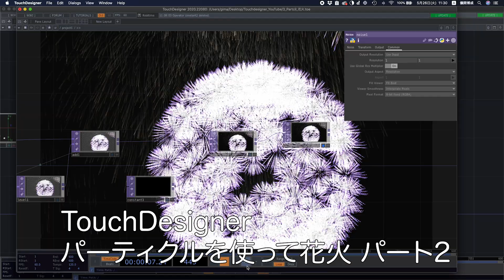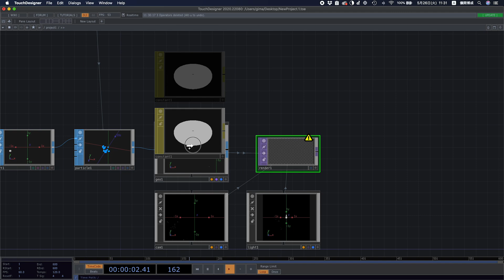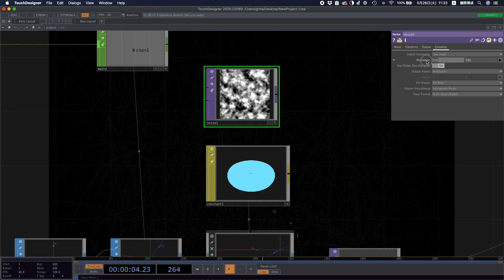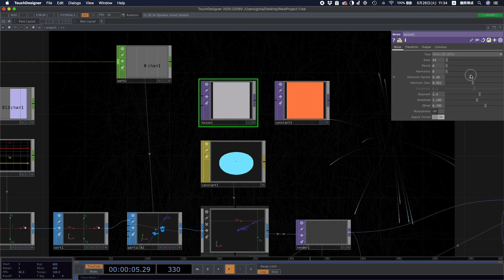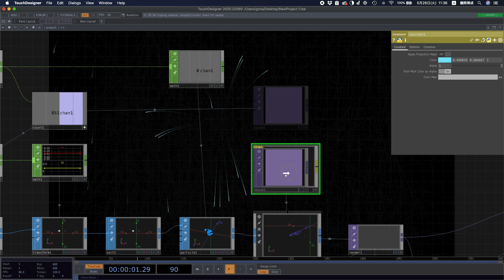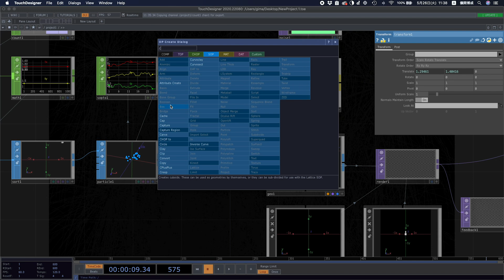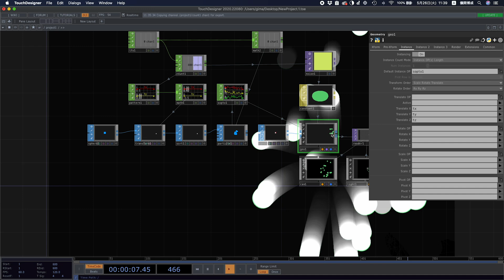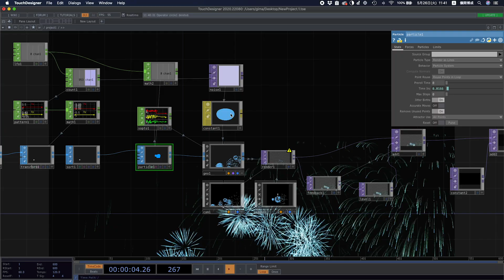TouchDesigner Particle Fireworks[パーティクルで花火]パート2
TouchDesignerのParticleオペレーターを使って花火を作っていきます(パート2)

パート1でParticleの土台できました。
パート2では、Particleを2D(cameraを設置)へと変換していきます。
後は花火として綺麗に色付けや数を決めていきます。